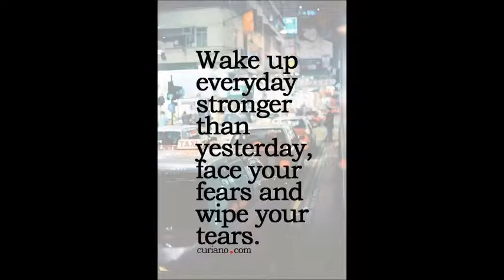AKASH SHAGUN VOL 12 COTTON PRINTED WHOLESALE CALL WHATSAPP : +91 8828391569